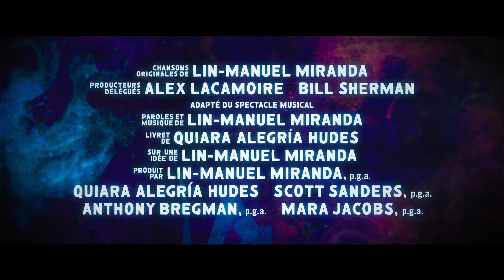D'OÙ L'ON VIENT | Bande-annonce Officielle | Français / VF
D'OÙ L'ON VIENT - Prochainement au cinéma!

Rêvez plus fort ! Découvrez la bande-annonce de D'OÙ L'ON VIENT (In the Heights).

L'auteur de "Hamilton" et le réalisateur de CRAZY RICH ASIANS vous invitent à participer à l'événement de l'été où les rues vibrent au rythme de la musique et les rêves les plus modestes prennent une ampleur inédite…
Les lumières scintillent à Washington Heights ! Une bonne odeur de café chaud flotte près de la bouche de métro de la 181ème rue où les habitants du quartier, solidaires et débordant de vie, restent unis grâce à leurs rêves les plus fous. C'est là que vit Usnavi (Anthony Ramos), patron sympathique et charmant d'une bodega, qui épargne le moindre dollar dans l'espoir d'une vie meilleure.
D'OÙ L'ON VIENT mêle les paroles et la musique entraînante de Lin-Manuel Miranda au style vivant et authentique de John M. Chu, capable d'évoquer un monde à la fois singulier et universel.
D'OÙ L'ON VIENT réunit Anthony Ramos (A STAR IS BORN, le spectacle de Broadway "Hamilton"), Corey Hawkins (N.W.A. – STRAIGHT OUTTA COMPTON, BLACKKKLANSMAN – J'AI INFILTRÉ LE KU KLUX KLAN), l'auteur-interprète Leslie Grace, Melissa Barerra (VIDA), Olga Merediz (le spectacle de Broadway "In the Heights"), Daphne Rubin-Vega (le spectacle de Broadway "Rent"), Gregory Diaz IV (le spectacle de Broadway "Matilda the Musical"), Stephanie Beatriz (BROOKLYN NINE-NINE), Dascha Polanco (ORANGE IS THE NEW BLACK) et Jimmy Smits (la saga STAR WARS).
Chu signe la mise en scène sur un scénario de Quiara Alegría Hudes, inspiré de la comédie musicale dont les paroles et la musique sont de Lin-Manuel Miranda, le livret de Quiara Alegría Hudes et l'idée originale de Miranda.D'OÙ L'ON VIENT est produit par Miranda et Hudes, aux côtés de Scott Sanders, Anthony Bregman et Mara Jacobs. David Nicksay et Kevin McCormick en sont les producteurs exécutifs
Chu retrouve ses collaborateurs de CRAZY RICH ASIANS comme le chef-décorateur Nelson Coates et le chef-monteur Myron Kerstein. Il s'est aussi entouré de la directrice de la photo Alice Brooks (THE WALKING DEAD) et du chef-costumier Mitchell Travers (EIGHTH GRADE). Chansons originales de Miranda. Alex Lacamoire ("Fosse/Verdon") et Bill Sherman ("Sesame Street") ont été les producteurs musicaux exécutifs. La chorégraphie est signée Christopher Scott qui avait déjà fait équipe avec le réalisateur sur THE LEGION OF EXTRAORDINARY DANCERS.
IN THE HEIGHTS a été tourné à New York et, pour l'essentiel, en décors naturels dans le quartier dynamique de Washington Heights. Le film sera distribué dans le monde entier par Warner Bros. Pictures.

Entre dans le monde des plus grands films grâce à Fan de Ciné: